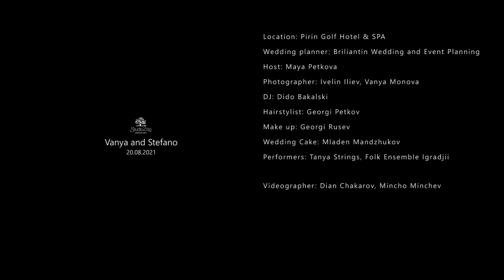Studio2.bg Сватбеният Трейлър на Ваня и Стефано | Пирин Голф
Location: Pirin Golf Hotel & SPA
Wedding planner: Briliantin Wedding and Event Planning
Host: Maya Petkova
Photographer: Ivelin Iliev, Vanya Monova
DJ: Dido Bakalski
Hairstylist: Georgi Petkov
Make up: Georgi Rusev
Wedding Cake: Mladen Mandzhukov
Performers: Tanya Strings, Folk Ensemble Igradjii

Videographer: Dian Chakarov, Mincho Minchev
Post production: Dian Chakarov